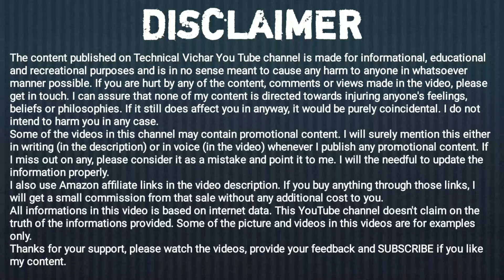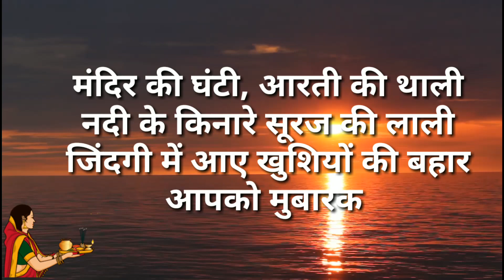चैती छठ पूजा 2021 कब है | Chaiti Chhath puja 2021 date | 2021 Chaiti Chhath kab hai |dainik panchang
This video is about :
1. Chaiti Chhath puja 2021 date
2. 2021 Chaiti Chhath puja date
3. Dala Chhath 2021 date
4. Chaiti Chhath puja 2021 date in bihar
5. Chaiti Chhath kab hai

Puja (छठ पूजा) dedicated to Lord Surya. Lord Surya is worshipped during four days of chhath puja. Chhath puja is mainly observed in the Indian State of Bihar and Nepal.
     The worshipping of Sun God spans for four days. The first day of Chhath puja is known as Nahay Khay (नहाय खाय) . The holy dip in water, especially in river Ganga, is taken on this day.
     The second day of Chhath puja is known as Karna (खरना) . On this day fasting without water is observed from the sunrise to sunset. The fast is broken just after sunset after making food (kheer roti) offering the God.
     The third day fasting begins after having Prasad on the second day (Kharna). A full day fast without water is observed on third main day of Chhath puja. Offering Acchha to the setting Sun is the main ritual of the day. It is the only time of the year when Arghya is given to the setting Sun.
     The third day fast continue throughout the night. Parana (पारण) is done on the next day (fourth day) after giving Arghya to the rising Sun.
     The Chhath Puja is also known as Pratihar, Dala Chhath, Chhathi and Surya Shashthi.
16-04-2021 ~ Friday/शुक्रवार ~ Nahay Khay (नहाय खाय)
     Sunrise at  05:25 am (Patna)
     Sunset at   06:12 pm (Patna)

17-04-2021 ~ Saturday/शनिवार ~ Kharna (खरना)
     Sunrise at  05:24 am (Patna)
     Sunset at   06:13 pm (Patna)

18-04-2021 ~ Sunday/रविवार ~ Sandhya Arghya (संध्या अर्घ्य )

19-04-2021 ~ Monday/सोमवार ~ Usha Arghya/Parana (उषा अर्घ्य/पारण)
     Sunrise at  05:23 am (Patna)
     Sunset at   06:14 pm (Patna)

** Special Thanks to You for watching the video !!! **

Please share and like for my  encouragement.